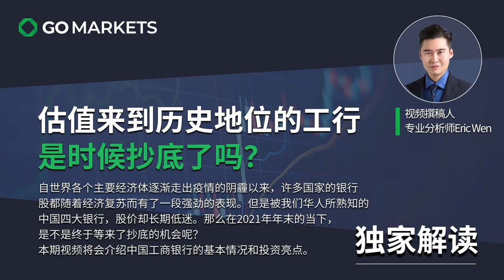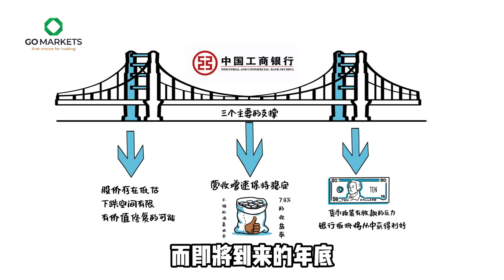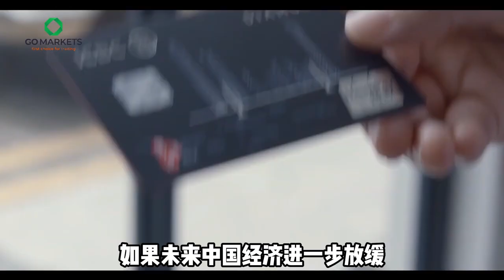估值来到历史地位的工行，是时候抄底了吗？